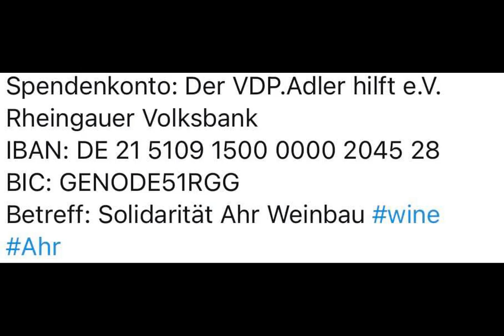Roman Horvath MW zu: "Wachau - Zurück in die Zukunft" (WVLG046)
Herzlich Willkommen zur 46. Ausgabe!

Wir alle sind schockiert über die Bilder von Leid und Zerstörung aus dem Überflutungsgebiet Ahrtal. Durch die Wein-Bekanntschaften in diesem Podcast, ist diese Tragödie auch näher als sonst. Deswegen möchte ich auf die Hilfsaktion des VDPs auch nochmals aufmerksam machen und bitte um Unterstützung:

Spendenkonto: Der VDP.Adler hilft e.V.
Rheingauer Volksbank
IBAN: DE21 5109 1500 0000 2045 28
BIC: GENODE51RGG

Neben einer rein finanziellen Hilfe freuen sich die Winzer auch sicherlich über helfende Hände in den nächsten Wochen - insbesondere zur Ernte. Die Weinberge an sich sind zum Glück weitgehend von den Verwüstungen verschont geblieben. Doch sind viele Betriebe einschließlich deren Läger völlig zerstört. Somit sind die Reben an den Stöcken in vielen Fällen das einzige, was übrig ist. Deshalb würde ich Euch gerne bitten, auch mittelfristig das Ahrtal und seine Weinbaubetriebe durch vermehrte Weinkäufe aus eben dieser Region zu unterstützen. Der Wiederaufbau wird sehr viel länger andauern als die mediale Aufmerksamkeit. Vielen Dank!

Jeder der ein Hilfsprojekt promoten will oder Hilfe anbietet oder sucht, kann dies gerne über meine Facebook-Gruppe machen. Wer gerne auf Hilfe aufmerksam machen möchte oder ein Hilfsprojekt unterstützen will, mit dem mache ich gerne eine Sondersendung. Einfach bei mir melden!

Themenwechsel: In dieser Ausgabe präsentiere ich Euch eine Aufzeichnung einer Profi-Veranstaltung mit dem Titel "Wachau - Zurück in die Zukunft" geführt durch Roman Horvath MW von der Domäne Wachau (hier geht's zum Shop) begleitet durch die beiden Winzer Leo Alzinger jun. und Franz Hirtzberger jun. Die Weine der beiden Jungwinzer findet Ihr bei gut sortierten Händlern oder direkt im Weingut.

Die 9 verkosteten Weine
1. Wein: Weingut Alzinger, Grüner Veltliner Federspiel Mühlpoint, 2020
2. Wein: Domäne Wachau, Grüner Veltliner Federspiel Kreuzberg, 2020
3. Wein: Weingut Hirtzberger, Riesling Federspiel Steinterrassen, 2019
4. Wein: Weingut Alzinger, Riesling Smaragd Loibenberg, 2019
5. Wein: Domäne Wachau, Grüner Veltliner Smaragd Achleiten, 2019
6. Wein: Weingut Hirtzberger, Weißburgunder Smaragd Steinporz, 2018
7. Wein: Weingut Alzinger, Grüner Veltliner Smaragd Steinertal, 2017
8. Wein: Weingut Hirtzberger, Grüner Veltliner Smaragd Axpoint, 2017
9. Wein: Domäne Wachau, Riesling Smaragd Achleiten, 2001

Ich wünsche Euch viel Spaß beim Hören und Probeiren und sende Euch genußreiche Grüße

Euer Florian
Weinakademiker – Diploma in Wine and Spirits (DipWSET)

Chapters:
00:00:00 Roman Horvath MW zu: "Wachau - Zurück in die Zukunft" (WVLG046)
00:00:07 Einleitung & Spendenaufruf "VDP.Adler hilft e.V."
00:10:53 Mitschnitt der Online-Veranstaltung "Wachau - Zurück in die Zukunft" mit Roman Horvath MW
02:09:05 Verabschiedung & Ausblick